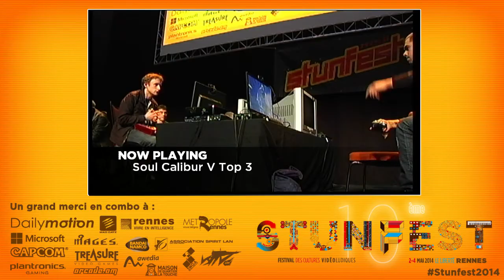Stunfest 2014 - Soul Calibur V - FL - Thiry VS Gryd